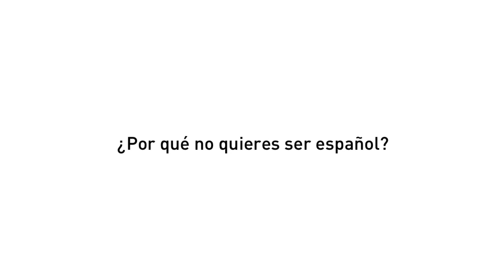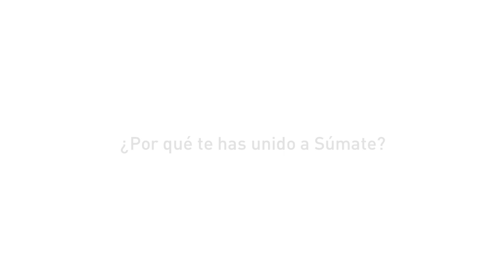Testimonio de Jorge García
Jorge García vive en l'Hospitalet de Llobregat, sus padres son de Extremadura y León, es miembro de Súmate y quiere la independencia de Cataluña. En este vídeo nos explica que quiere la independencia para poder tener un país mejor. Un interesante testimonio fruto de la colaboración entre The Catalan Project y Súmate